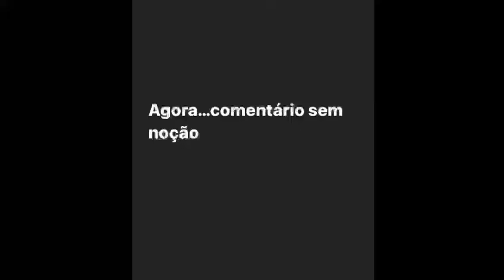Comentário no JN sobre acidente em Fernando de Noronha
Imagens enviadas por um leitor da Making OF.